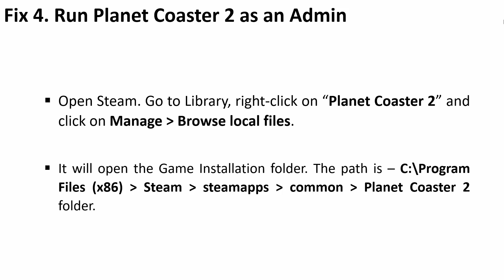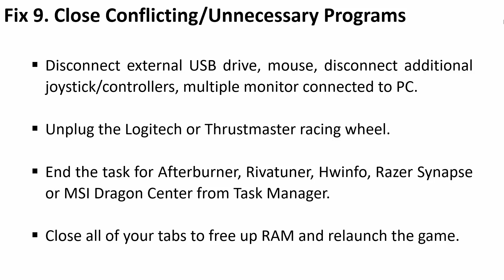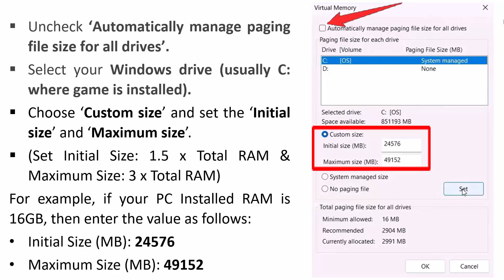How To Fix Planet Coaster 2 Not Launching/Won't Launch On PC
In This Video Guide, You Will Learn How To Fix Planet Coaster 2 Won't Launch/Not Launching On PC.